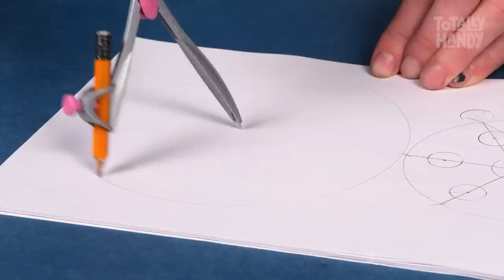How to Make Switchable Magnet with Turn On/Off Function & Flower Pot that Floats | DIY Projects